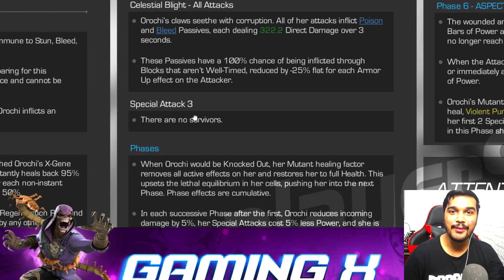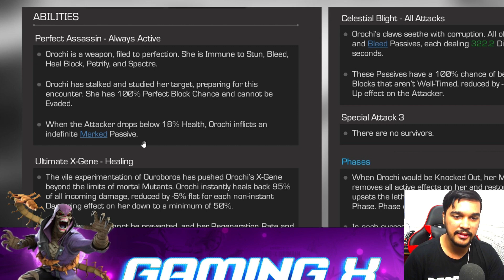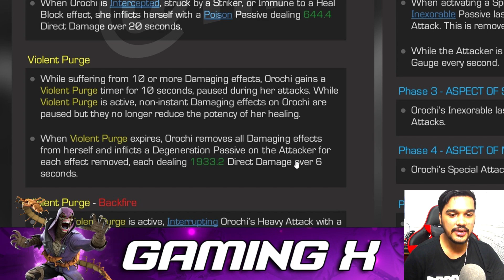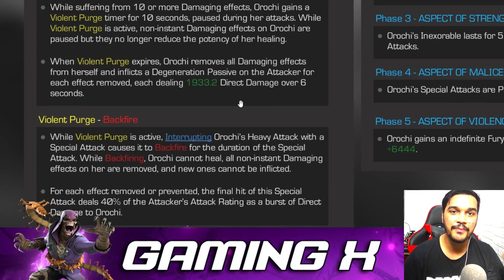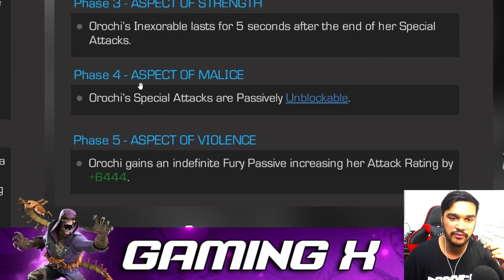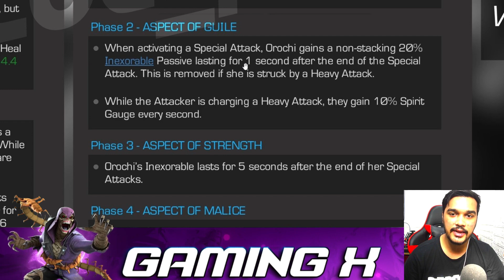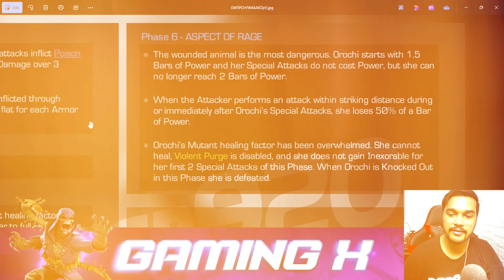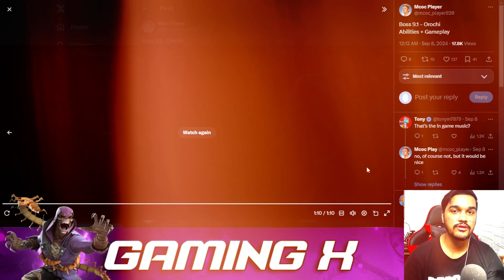ACT 9.1 BOSS (HOW TO BEAT + ABILITIES) EVERYTHING THAT U SHOULD NEED TO KNOW | MCOC